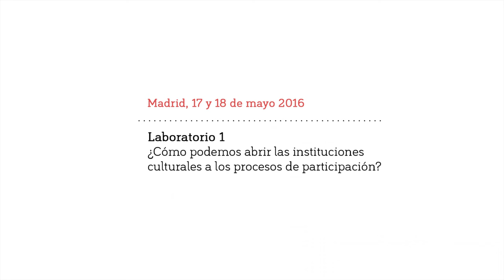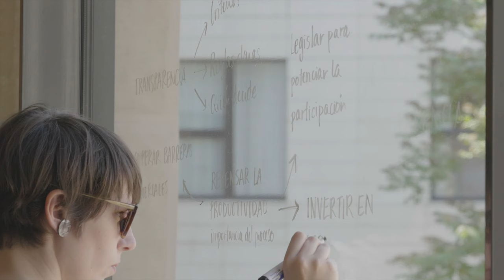Los Laboratorios 01: Apertura institucional y espacios de participación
Primera sesión de "Los Laboratorios. Encuentros y talleres para una cultura abierta", una nueva forma de participación en las instituciones y en las políticas culturales públicas, impulsada desde el Área de Cultura del Ayuntamiento de Madrid. Un espacio de diálogo para agentes culturales, responsables municipales y ciudadanía, donde trabajar en el diseño y el impulso de futuras actuaciones y programas.

Esta primera sesión abordó diferentes formas de implicación del tejido cultural en las políticas públicas, con el fin de aportar ideas para el desarrollo de dispositivos institucionales de coproducción y participación.

Vídeo (cc): Lara Cano-Principia Films